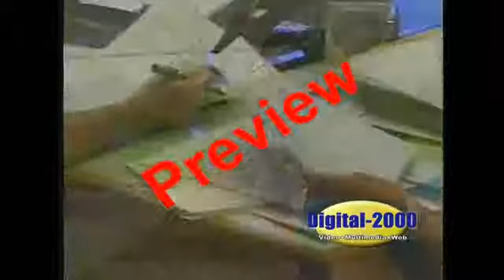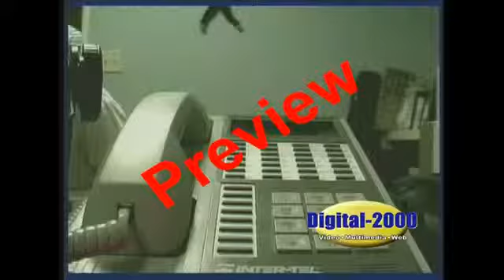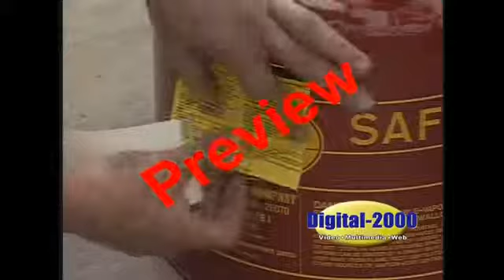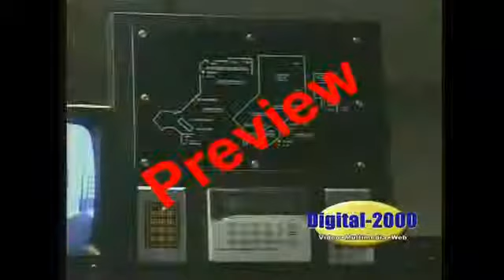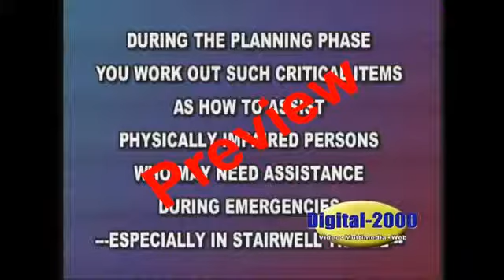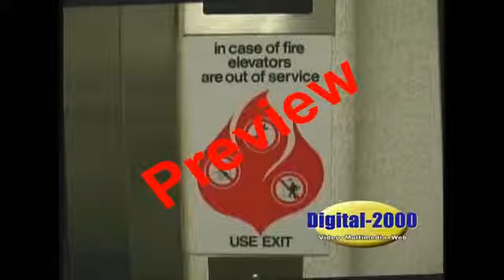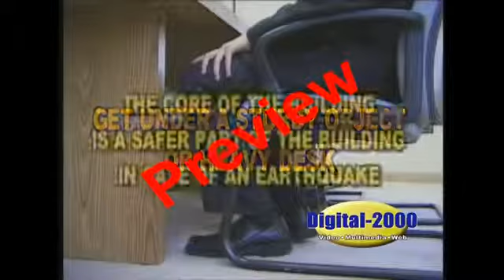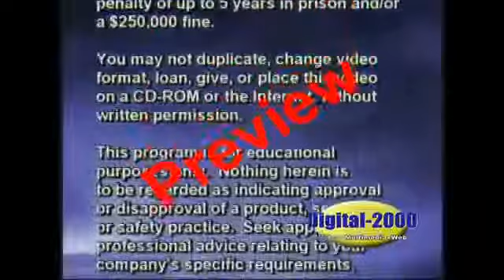Workplace Emergency Training from SafetyVideos.com